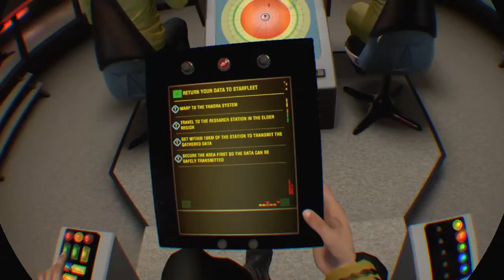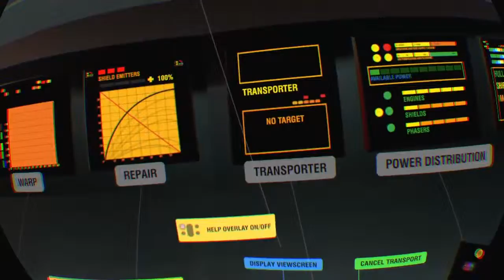Star Trek Bridge Crew - Original bridge